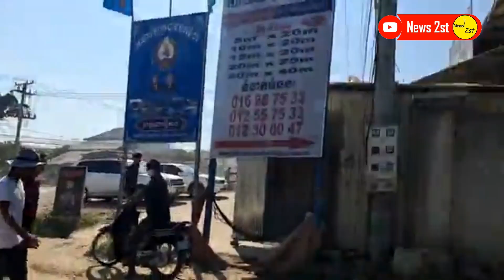​ផ្អើលមួយភូមិថាប្រទះឃើញខ្មោចលង! សមត្ថកិច្ចចុះព័ទ្ធខ្សែមិនឲ្យពលរដ្ឋចូលមើល ការពិតដាច់ផ្ងារសាច់ឆ្កែសោះ